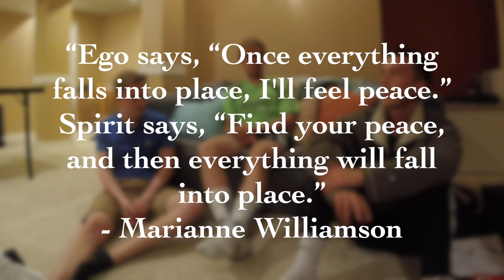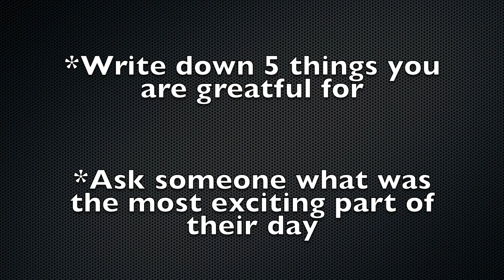THE SQUASH (PILOT)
Hello Youtube Nation! If you are looking for a chill podcast that talks about real shit look no further. Tyler, Nathan, and Jack sit down and talk about what is on their mind each week and this is the place to tune in! We're SQUASHIN here! Squashin the truth and squashin the barrier between you and your ownself! Let's get real.